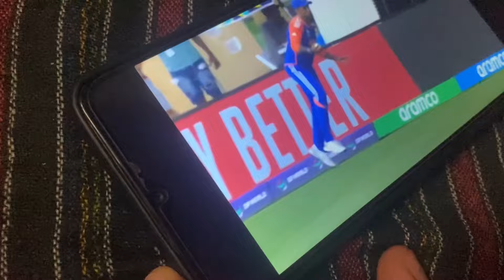PU(Punjab University) Chill Fun with India Won T20 World Cup enjoy